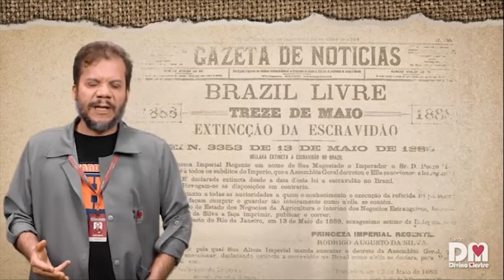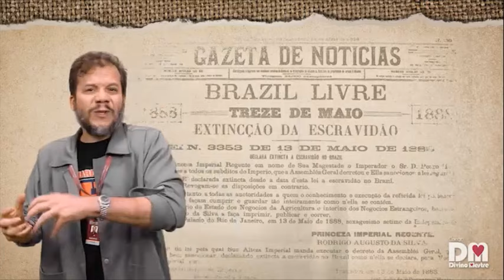Abolição da escravatura: Entenda o assunto para o Enem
13 de maio marca a data da Abolição da Escravatura e, por isso, o professor de história José Carlos Mardock preparou esse vídeo com uma explicação muito interessante sobre o tema.